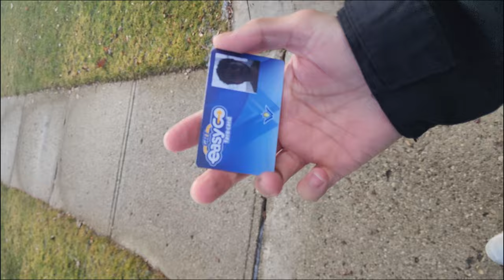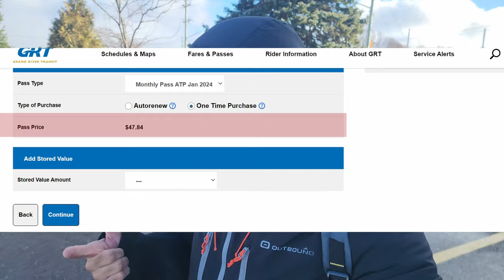GRT Transportation Pass in 50% Off. Grand River Transit in Half Price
Hello Doston, in this video I've explained how you can apply for the half priced travel pass. It is very easy and affordable. Just go for it and see if you are eligible or not and if you are eligible then enjoy your rides.

Check the link below if you want to know what to choose: Diploma or a Degree.

If you want to see where you can get the best street food in Canada.

If you want to know the Highest Paying Jobs In Canada, check out the